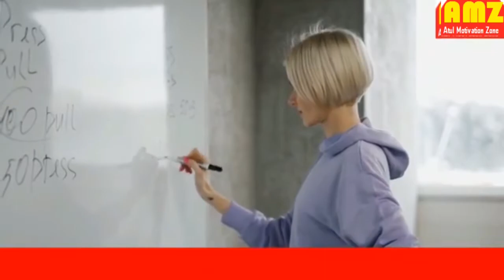ऐसी लड़कियों को हर जगह तारीफ, इज्जत, और प्यार मिलता है ! Girls of such thinking are different .